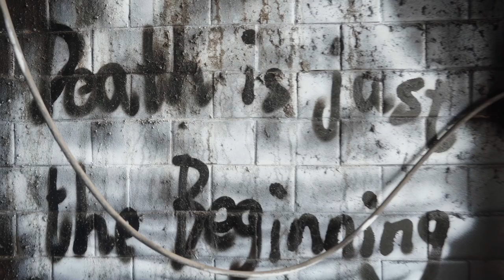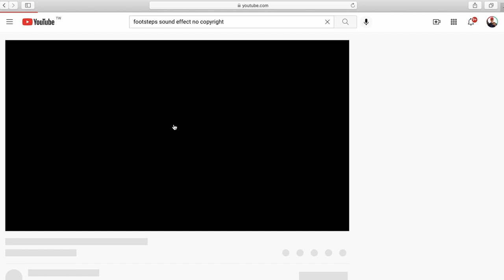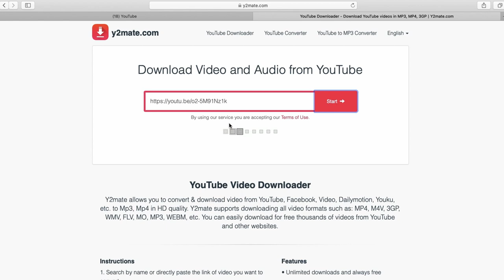5 Tips How To Make a Graffiti Street Art Video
In this video I share my 5 tips on how to make a graffiti street art videos, which I shot in an abandoned building in the center of Taichung city, in Taiwan, so those tips would perfectly work for you if you are looking for tips for shooting abandoned buildings. When I was young I was immersed in Hip-Hop culture, including street art graffiti, I have never become good at it, but I enjoy the hell out of filming street art. I hope you’d enjoy too.